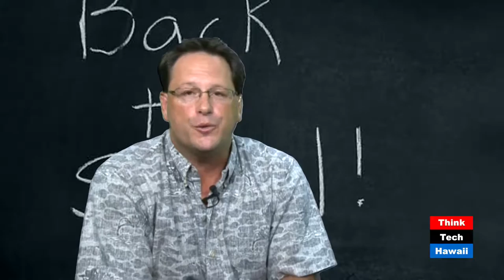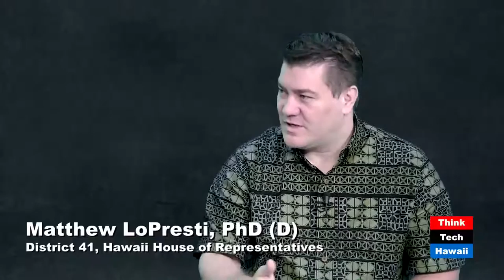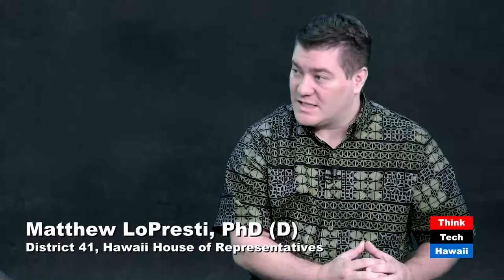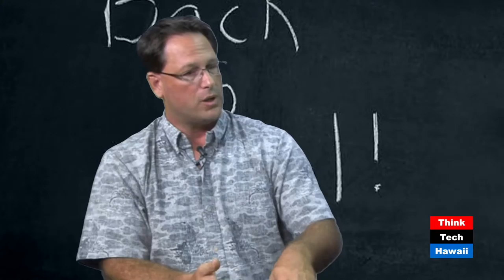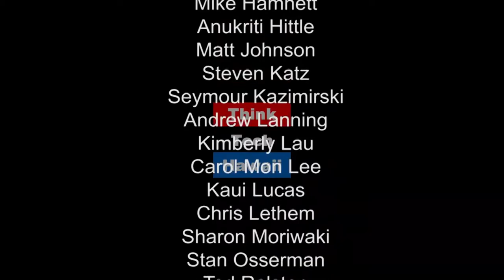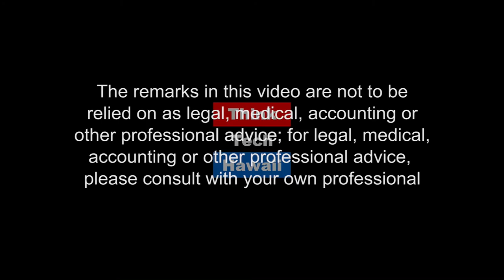Cool Rooms Keiki Deserve - Rep. Matthew LoPresti (D)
Representative Matthew LoPresti, PHD and Carl Campagna discuss the 2016 Legislative session, the schools our keiki deserve and cool rooms to encourage learning.